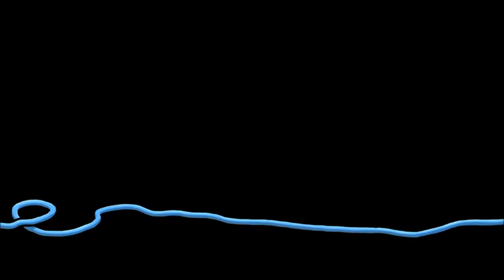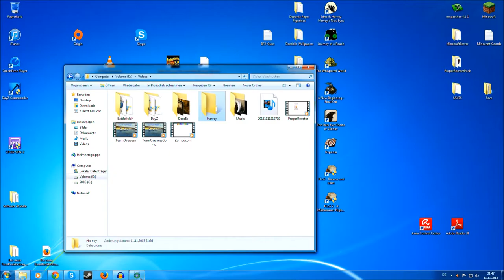Harvey's New Eyes - #1 - When the arms are too short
Dat Intro Song! "Needle and Stitch" by Jan Müller-Michaelis, btw the main guy behind this and the previous game of the series.